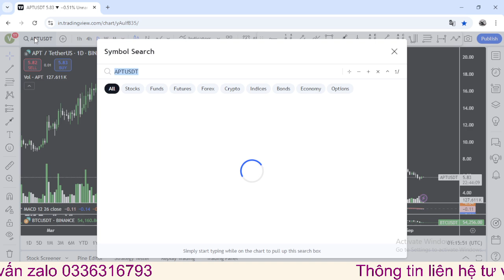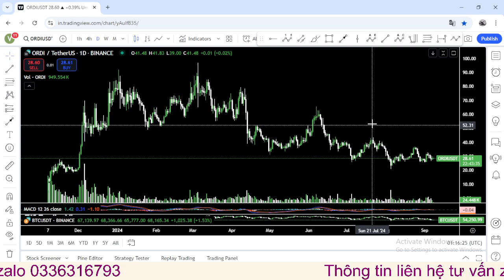Bitcoin có nhịp tăng x5 cuối 2024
Mở tk chứng khoán miễn phí Chuyển môi giới chứng khoán ID Z096 ; NGUYỄN TRỌNG VƯỢNG

Tài khoản mình giao dịch vàng.coin.fx ,chứng khoán quốc tế tại đây'

 Mọi thông tin đều  mang tính chất tham khảo.ace nên cân nhắc kĩ trước quyết định đầu tư